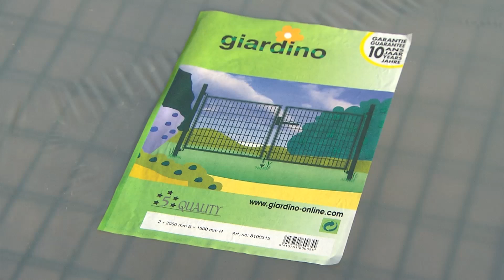Giardino installation des PORTILLONS - FR